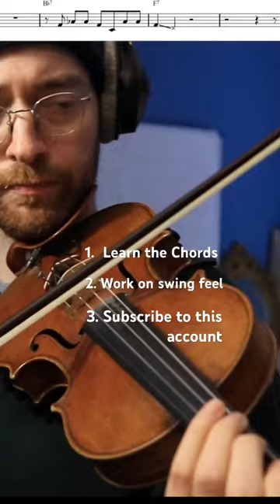3 things to focus on for a jazz violinist.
Try my Beginner Jazz Violin Course

To Support the podcast or get invovled with my teaching go to.

Buy my Sheet Music below.

1. Too many violinists don’t ever really learn about harmony. It’s the only instrument in jazz that sometimes thinks it can just go along for the ride. The guitarist, bassist, pianist, sax player, trumpet player…they all know the chords. It’s just as important as knowing the melody to the song you are working on. It’s how we create nice lines and distinctive music in the moment.
2. Swing feel can feel hard to grasp, especially when you are working with a bow. It’s often a lot less complicated than we make it though. Great swing feel starts in your head. If you don’t hear nice swinging lines in your head, no amount of bow exercices and patterns will make that swing happen. The first step to fixing your swing feel is listening to Count Basie for 10 minutes everyday.
3. Follow this account obviously. I’m posting new material for budding jazz violinists everyday. Have I told you I also run a course for beginner jazz violinists? Comment “course” to find out more.